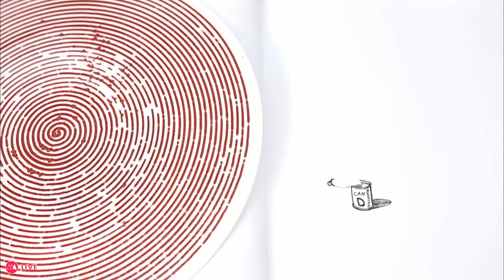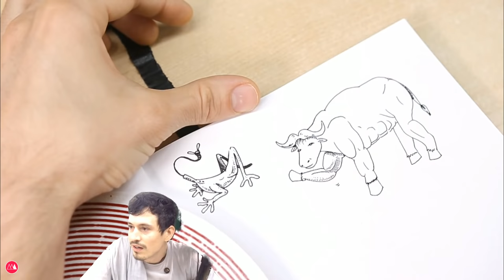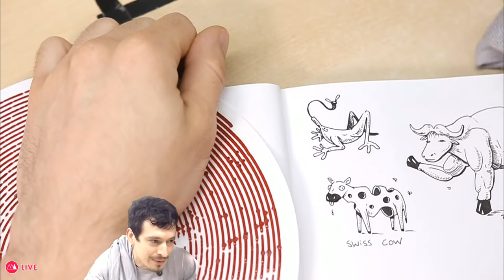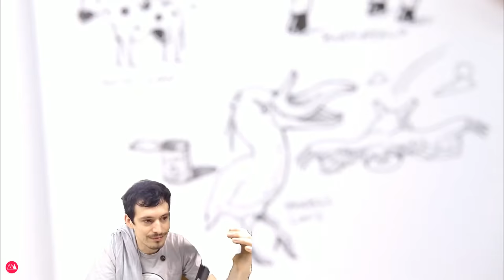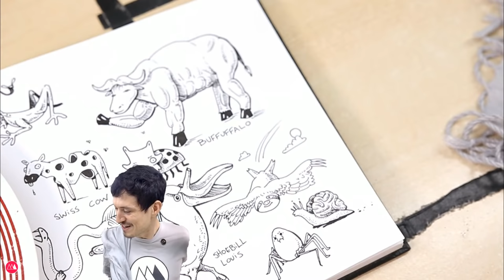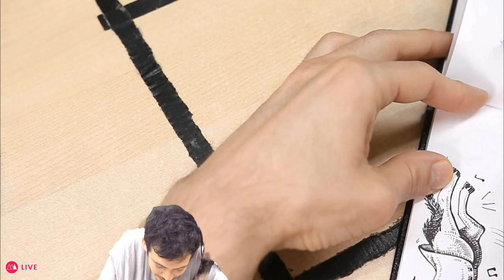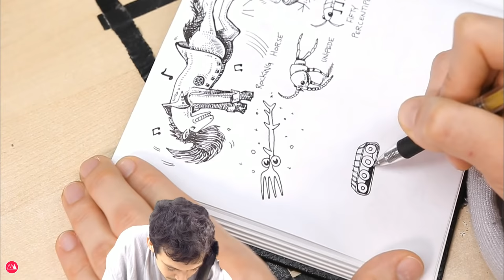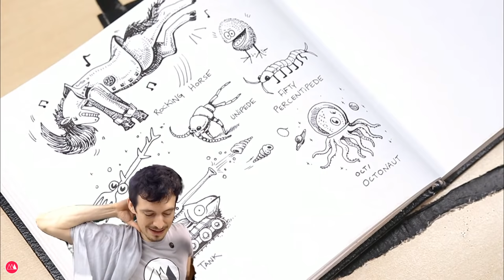Make Anything Live // Drawing with Devin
Let's hang out and draw some Rejected Animals for my instagram

Bring your suggestions, and maybe draw along :)